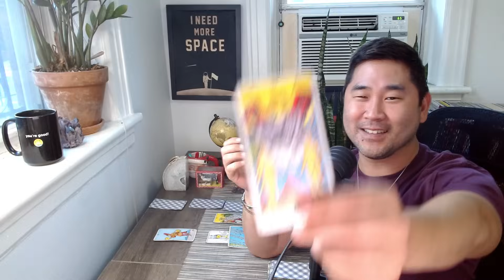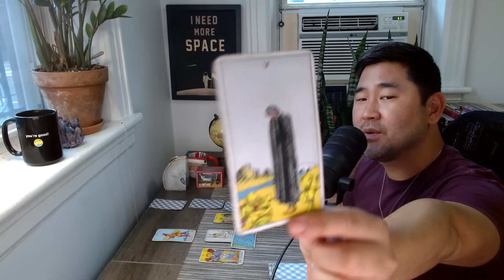Taurus - I CAN'T! YOUR BEST WEEKLY READING FOR OCTOBER GOT ME EXCITED! 😍🌠❤️ Taurus Tarot Horoscope♉️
Taurus, I talk about what's happening astrologically for you, which offers more insight, but if you want to go straight to the tarot reading: 10:29. Check out your Taurus tarot horoscope for the full picture! ❤️

OCTOBER 2023

WEEK ONE
2. Mercury opposes Neptune - Merge intellect and imagination.
4. Mercury enters Libra - Compromise. Balance. Justice.
8. Mars square Pluto - Be assertive! Big day of empowerment. Can be aggressive. Be cool.
VENUS ENTERS VIRGO- More analytical toward love, money, beauty. Practical.

WEEK TWO
9. Venus opposes Saturn - Prioritize work, be practical/pragmatic, focus on compassion.
10. PLUTO GOES DIRECT (retrograde since May)
11. MARS ENTERS SCORPIO - Power burst! “NOW” energy. Personal growth and changes. Invest in passions.
13. Mars trine Saturn - Two malefics trine! Sign contract, start relationship, new job.
14/15 NEW MOON SOLAR ECLIPSE IN LIBRA! Releasing something old for something new. New partnership and relationship can be developed now in love or career!

WEEK THREE
19. Sun conjunct Mercury - CAZIMI! REALLY think about what kind of peace and justice you need in your life.
20. Mercury square Pluto - Be cool. Don’t let anyone get your goat!
21. Sun square Pluto - Be chill. Don’t force anything or fall into power struggle.
Venus trine Jupiter – 5 star day! All about beauty, luck, joy and love. Great day for singles, spa and shopping.
Mercury enters Scorpio –Speak with passion and be direct.
22. Mercury trine Saturn - Great day for communication, travel and contracts!

WEEK FOUR
23. SUN ENTERS SCORPIO - Intimacy, power, money, transformation could be a focus.
24. Sun trine Saturn - Laser focus on realistic goals for longevity!
28. FULL MOON LUNAR ECLIPSE IN TAURUS –  What will bring you comfort and stability?
Mars opposite Jupiter – Take action to increase confidence! Take risks.
Mercury opposite Jupiter - Optimistic aspect, think big about your future and beliefs.
29. Mercury conjunct Mars Your mind will be lit!
31. Venus trine Uranus! Lots of surprising news or moments could happen in love or pleasure of all kinds. Socialize! Be creative!